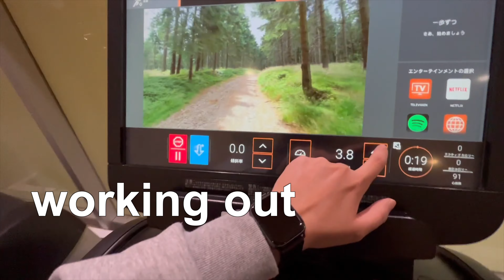Life of a Filipino Software Engineer in Japan.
Introduction to my daily vlog.